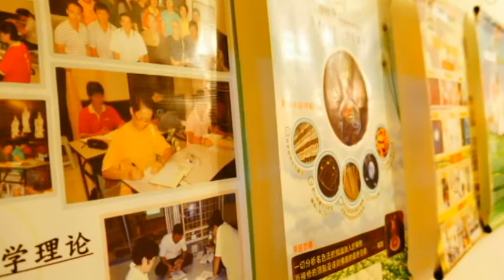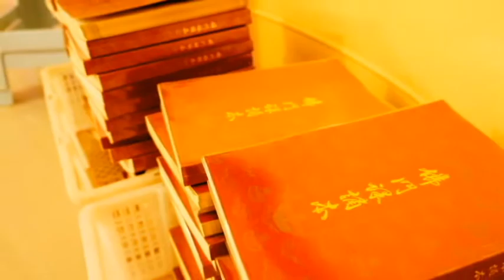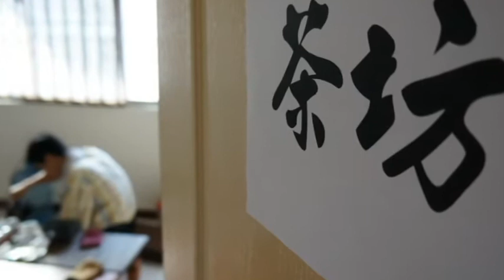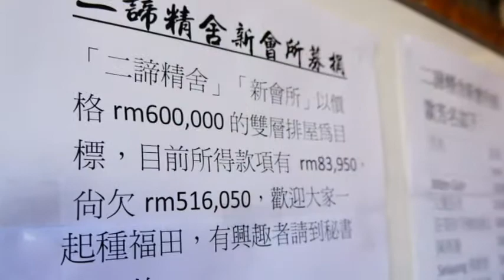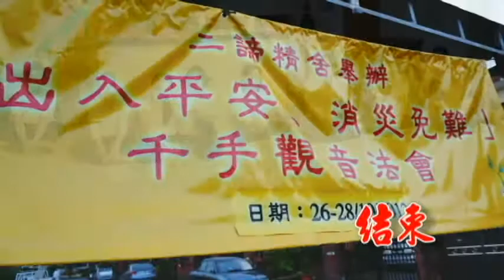二諦精舍: 「出入平安 、消災免難」千手觀音法會 (28-10-2012)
根據：「千眼千臂觀世音菩薩陀羅尼神呪經卷上」，誦持大悲神咒的利益如下：

一、所有財寶，無他劫奪；
二、龍天善神，恒常擁衛；
三、資具財食，常得豐足；
四、所有眷屬，恩義和順；
五、意欲所求，皆悉稱遂。

可見，對於治安不理想的大都市，誦大悲咒是其中一個自保的方式。要求豐衣足食、家庭和樂、心想事成，也可通過唸誦大悲咒而獲得，因此，趁此因緣，二諦精舍推廣大悲咒，通過點燈的方式，供大家祈福，同時，也為二諦精舍籌募常年運作經費。